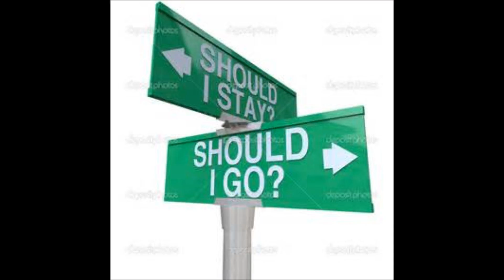The Clash Should i stay or should i go Tyros4 by Navydratoc 12 2015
partir  ou rester que faire ??? (en vacances bien sur)